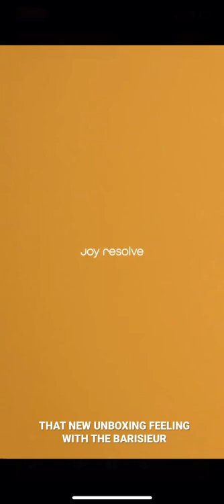Unboxing The Barisieur - Coffee or Tea Brewing Alarm Clock